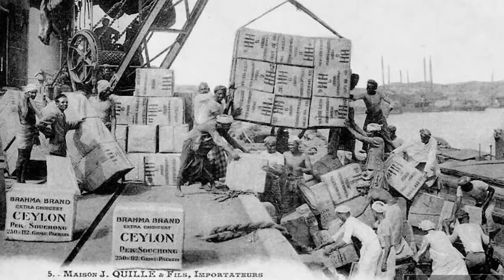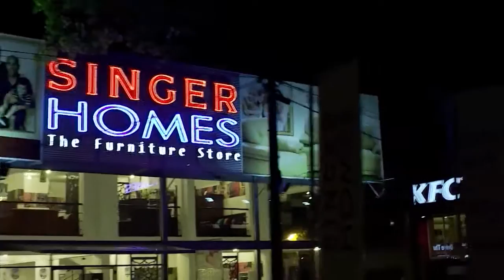Historic story of Colombo - 'Wolfandhal Street' - A novel by Nadie Wasalamudaliarachchi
'Wolfandhal Street' is a Moderate political novel by well known author Nadie Wasalamudaliarachchi, Lives in Colombo, Sri Lanka. - 2015 Video director: Kelum Kumara Perera